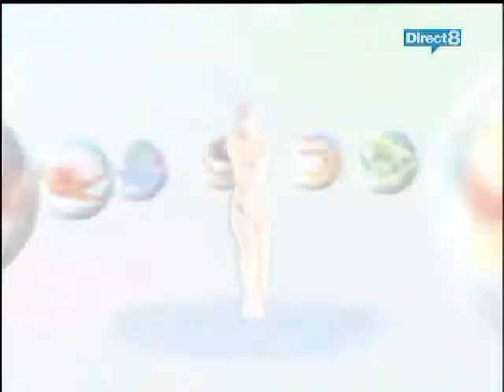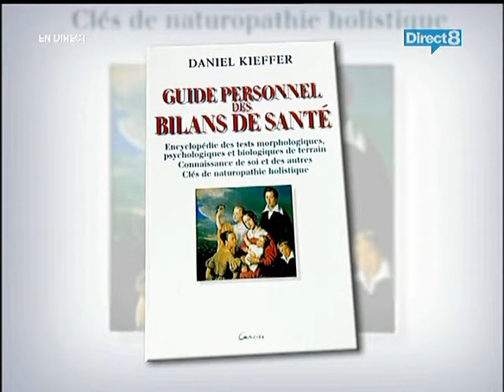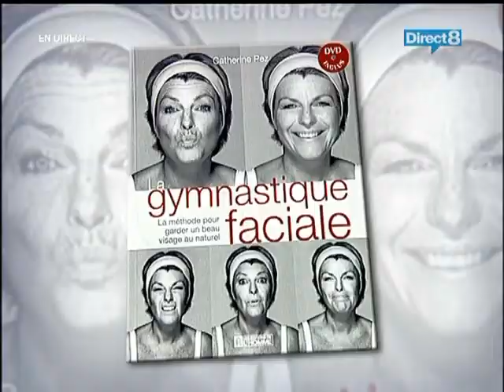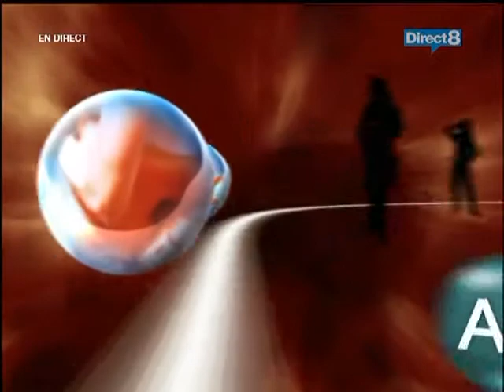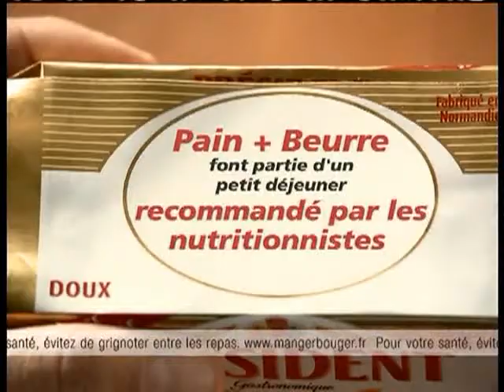Cernes, rides, poches sous les yeux... 1ère partie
Table ronde animée par Charlotte Savreux sur la TV Direct8. Conseils pour comprendre et prendre soin du contour des yeux… 1ère partie.